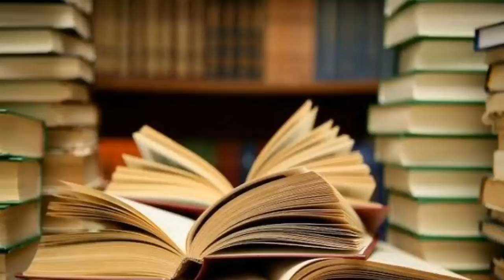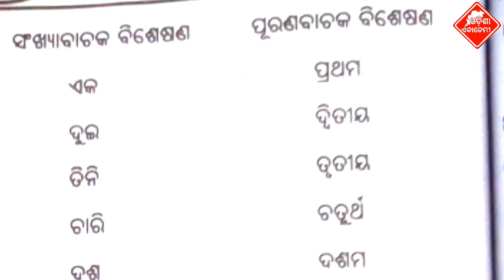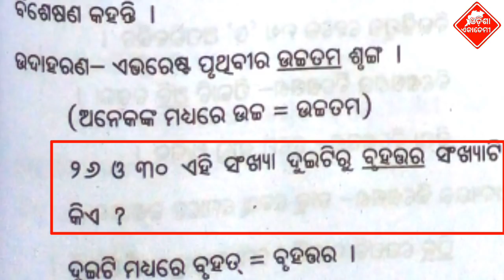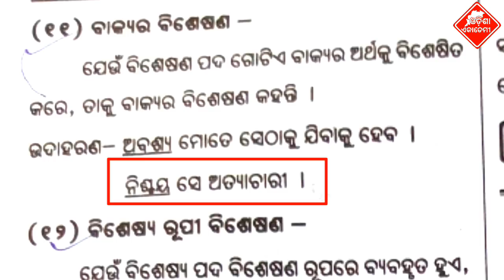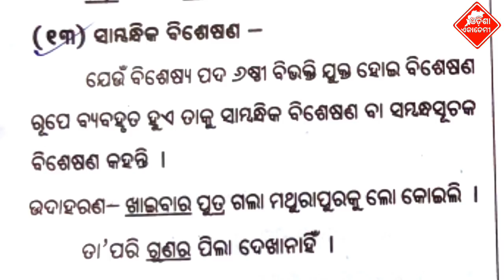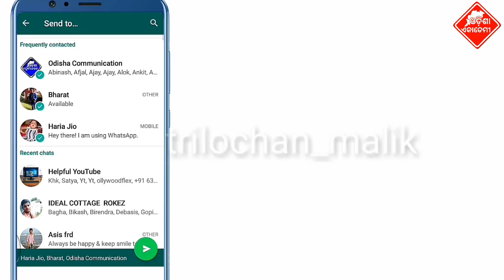Odia Grammar-ବିଶେଷଣ ପଦ, ପ୍ରକାରଭେଦ । Odia adjective and types of odia adjective | odisha academy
Odia Grammar-ବିଶେଷଣ ପଦ, ପ୍ରକାରଭେଦ । Odia adjective and types of odia adjective | otet, osstet,ct & BEd entrance